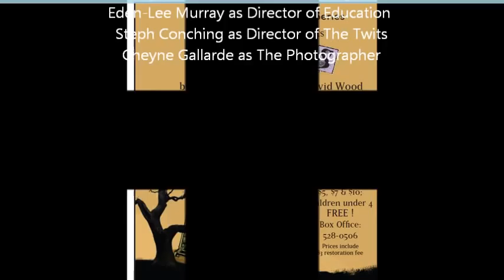Twits Photo Shoot January 8, 2013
Hawaii Theatre Center Presents "The Twits" playing at the historic Hawaii Theatre, celebrating 90 years of Entertaining Hawaii's Audiences.
Performances are March 6- 10, 2013.  To purhcase tickets copy and paste this weblink to your web browser: